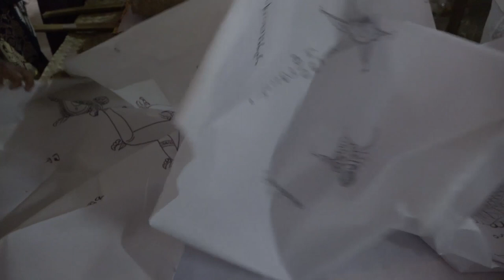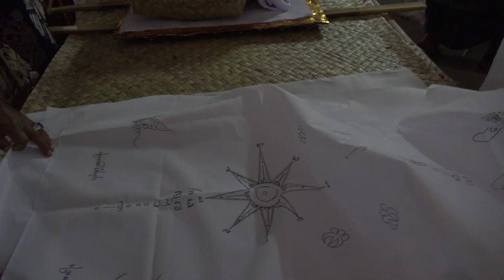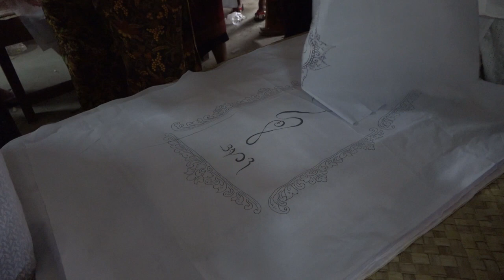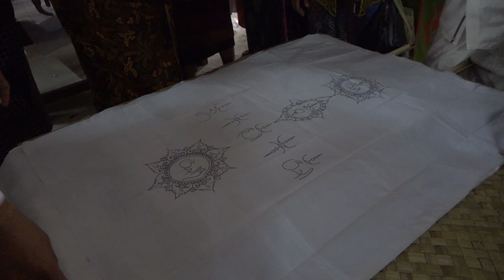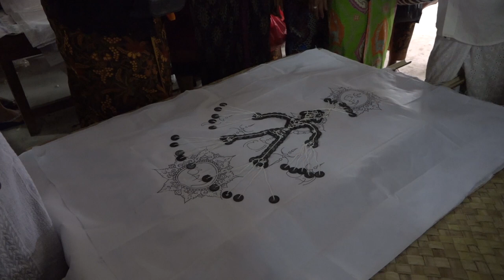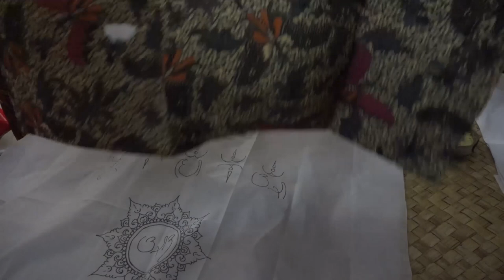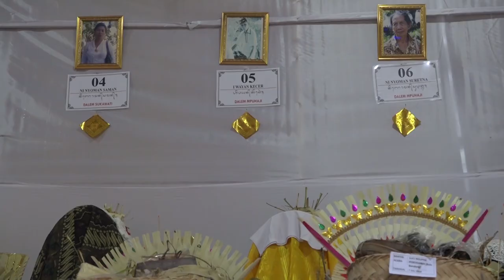PANGASKARAAN/PABERSIHAN - Upacara Atiwa-tiwa Desa Pakraman Padangtegal 2018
TUJUAN PITRA YADNYA

Upacara Pitra Yadnya bertujuan untuk mengupacarai (ngaskara) sawa dan atma yang sudah meninggal dengan sarana upakara sesuai dengan pustaka dan sastra yang disebarluaskan oleh Mpu Kuturan, Dang Hyang Nirarta, dan Mpu Lutuk. Sastra-sastra tersebut disesuaikan dengan dresta, seperti purwa dresta, desa dresta, dan loka dresta.

Adapun tujuan dari pelaksanaan upacara Pitra Yadnya, adalah :

1) Untuk memberikan persembahan kepada leluhur dan menyelamatkan orang tua/keluhur serta untuk mengembalikan unsur Panca Maha Bhuta (pertiwi, apah, teja, bayu, akasa) untuk disucikan,

2) Untuk membayar hutang hidup/hutang jasa serta hutang pengetahuan kepada Tuhan selaku Guru Abadi dan Guru Utama yang bergelar Sang Hyang Pramesti Guru,

3) Mohon pengampunan kehadapan Ida Sang Hyang Widhi Wasa, jika dalam berperilaku terhadap perbuatan yang salah, yang muncul dari pikiran (manacika), yang muncul dari perkataan (wacika), dan yang muncul dari perbuatan (kayika) dengan harapan semua kesalahan tersebut dapat diampuni,

4) Memohon keselamatan, kebahagiaan, ketentraman dan kesejahteraan, serta

5) Memohon panjang umur (dirgayusa), keharmonisan terhadap segala kehidupan serta untuk terlepasnya segala keterikatan hidup (moksa).

KAEDAH BERYADNYA

Yadnya pada dasarnya mengandung beberapa kaedah yaitu :

1. Menyucikan lahir batin, agar selalu dapat kekuatan sinar suci dari Sanghyang Widhi guna mencapai kesempurnaan hidup

2. Mendapat perlindungan secara spiritual agar terhindar dari mara bahaya, sehingga tercapai kehidupan yang aman, tentram dan sejahtera

3. Mendapatkan pendidikan secara spiritual baik lahir maupun batin agar dapat meningkatkan budi daya, untuk menjadi sumber daya manusia yang berkualitas sehingga tercapai manusia yang seutuhnya

4. Mampu mengendalikan diri, dapat menjaga kesucian lahir dan batin sehingga dapat menghubungkan diri dengan Sanghyang Widhi dan pada saatnya tiba agar bisa mencapai surga atau moksa

Pelaksanaan berbagai upacara yadnya senantiasa tetap mengandung makna filosifi maupun makna religius yang sangat mendalam guna dapat terwujudnya suatu harapan, sebagaimana yang tersurat dan tersirat dalam hakikat dan tujuan agama Hindu yakni dapat terwujudnya suatu ketentraman, kesejahteraan, keselamatan, kebahagiaan, dan keharmonisan hidup dan kehidupan di alam raya ini maupun di alam akhirat kelak.

Sejalan dengan kaedah di atas, maka dapat ditegaskan di dalam salah satu sloka yang berbunyi : “Moksartham Jagadhita ya ca iti dharma” yang artinya mewujudkan adanya tingkat kehidupan yang seimbang antara tuntutan jasmaniah maupun rohaniah. Dengan perkataan lain, yakni tercapainya kebahagiaan secara nyata dengan terpenuhinya kebutuhan material serta tercapainya ketentraman dan kesejahteraan spiritual yang tangguh, utuh, serta berbudi pekerti yang luhur.

PAHALA BAGI SEORANG ANAK YANG BHAKTI KEPADA ORANG TUA

Adapun pahala bagi seorang anak yang berbhakti dan hormat terhadap orang tuanya, yaitu :
1.  Anak mendapatkan suatu kebaikan dan kehidupan yang layak.
2.  Mendapat kekuatan baik jasmaniah maupun rohaniah.
3.  Mendapatkan nama baik yang ditinggalkan.